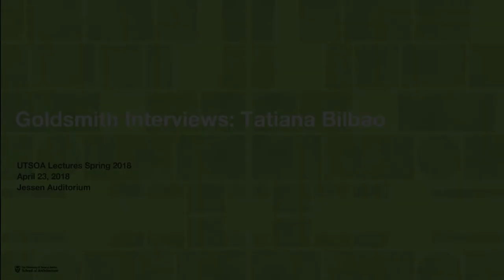Goldsmith Interviews: Tatiana Bilbao April 23, 2018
Tatiana Bilbao was born in Mexico City. She studied architecture and urbanism at the Universidad Iberoamericana, where she received her degree with honorable mention for the best thesis of the year. In 1998-99, Bilbao served as advisor for urban projects at the Urban Housing and Development Department of Mexico City. In 2004, she founded Tatiana Bilbao Estudio with projects in China, Europe, and Mexico. The firm was recognized by Architectural Record as one of the top 10 emerging firms in 2007, receiving the Design Vanguard Award. In 2010, Bilbao was named an Emerging Voice by the Architecture League of New York.

Bilbao's work is featured in the collections of the Centre Pompidou, the Carnegie Museum of Art, and the Art Institute Chicago. She received the CEMEX Building Award in 2011 and 2013, and, in 2012, Bilbao was awarded the Kunstpries Berlin by the Akademie der Kunste. She has received two silver medals at the Mexican Biennale of Architecture, the Global Award for Sustainable Architecture from the LOCUS Foundation, Cité de l´Architecture of Paris, and the patronage of UNESCO.

Building on her success, Tatiana Bilbao has become embedded in education. She is a lecturer at many noteworthy schools and institutions, including the Royal Academy of London, MoMA, Harvard Graduate School of Design, and the Princeton-Mellon Initiative in Architecture, Urbanism & the Humanities. Her tutelage has found support through the Louis Kahn Visiting Professorship at Yale School of Architecture (Spring 2015), the Cullinan Visiting Professorship at Rice School of Architecture (Spring 2016), the Adjunct Associate Professorship of Architecture at Columbia GSAPP (Fall 2016), and the Norman R. Foster Professorship of Architectural Design at Yale School of Architecture.

Goldsmith Interviews is a series of faculty-led video interviews with visiting lecturers at The University of Texas at Austin School of Architecture. Each semester, the School’s Lectures and Exhibitions Committee invites international experts in the fields of architecture, architectural history, community and regional planning, historic preservation, interior design, landscape architecture, sustainable design, urban design, and other allied disciplines to share career highlights and a range of models for practice. Goldsmith Interviews features short conversations with these experts, filmed before they take the stage for their public lectures.

The School of Architecture’s Lectures and Exhibitions series provides unique opportunities for university students and the general public to hear from some of the world’s most influential leaders in the design disciplines and to see emerging, forward-looking work first-hand. By bringing in expert voices not typically represented on campus, the School expands its offerings and advances its commitment to public outreach and interdisciplinary collaboration.